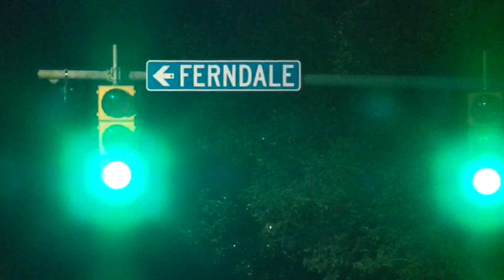RAW: 16 shot in Rochester, two dead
RAW: 16 shot in Rochester